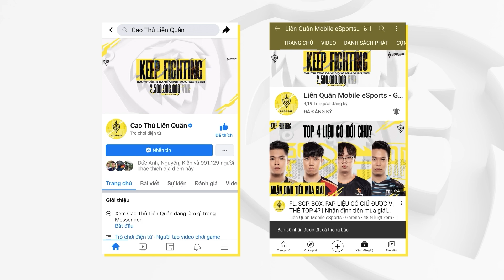Judas không ngại kèo đấu với Lai Bâng | SAIGON PHANTOM vs CERBERUS ESPORTS - ĐTDV mùa Xuân 2021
💪 CES đang được coi là hiện tượng của mùa giải năm nay khi lần lượt đã đốn ngã những cái tên thuộc top đầu. Nhưng chốt chặn cuối cùng để Khuyển Vương khẳng định sức mạnh của mình chính là những nhà đương kim vô địch - SGP!!

👊 Được so sánh như kẻ huỷ diệt khổng lồ, liệu Khuyển Vương có đủ sức để có thể hạ bệ nhà vua? Đừng bỏ lỡ trận đấu tâm điểm diễn ra lúc 19h00 ngày mai 18/3 nhé